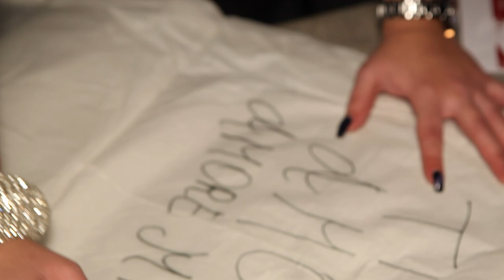Noemi Mesto-facimme pace(Video Ufficiale)© ® GSrecord 2017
© ® GSrecord 2017